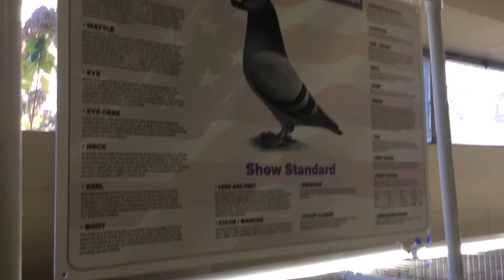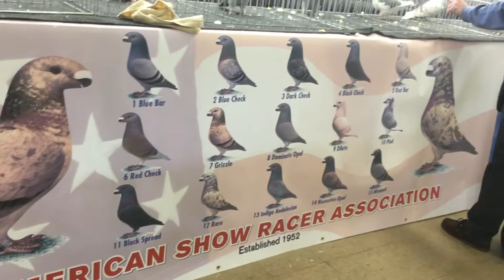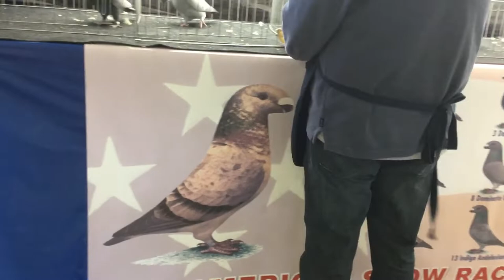Mike Conway judging best YH American Show Racers big Apple Invitational Show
Mike Conway Judging best young hen American Show Racers at big Apple Invitational show. The Andalusian was the best hen. Nice bird. Good choice from the Master breeder.